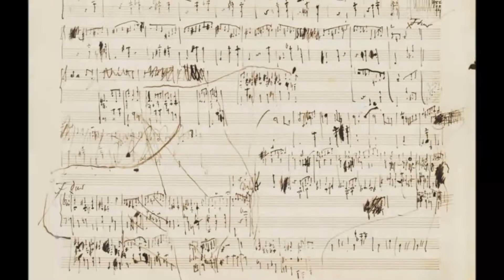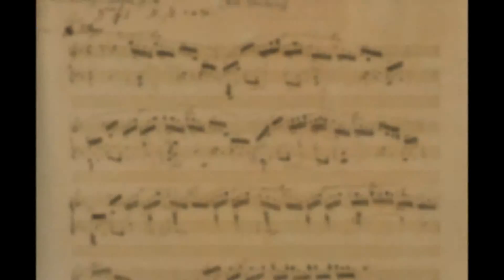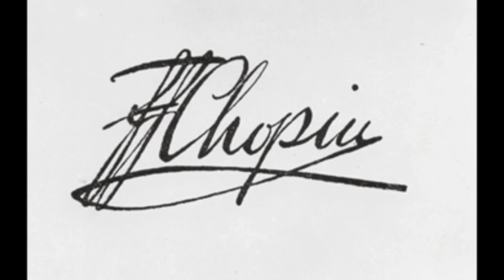Fryderyk Chopin - Mazurka in F minor, Op. 7 no. 3